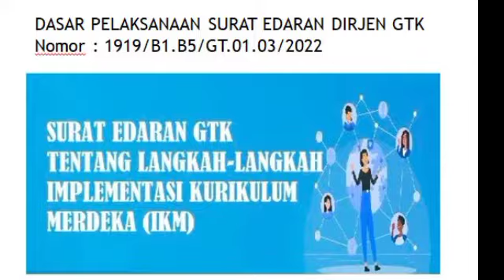Sosialisasi IKM (Implementasi Kurikulum Merdeka) K3S Kecamatan Jenggawah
video ini menjelaskan tentang kegiatan sosialisasi implementasi Kurikulum Merdeka yg dilakukan oleh kepala sekolah se kecamatan Jenggawah